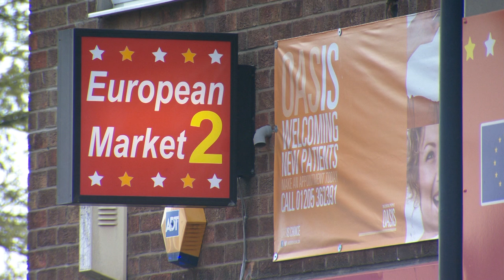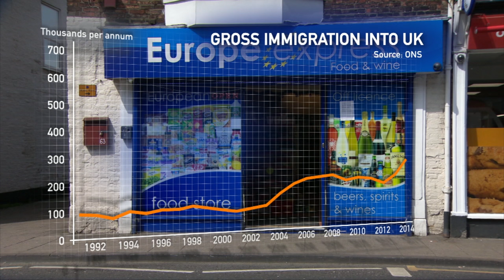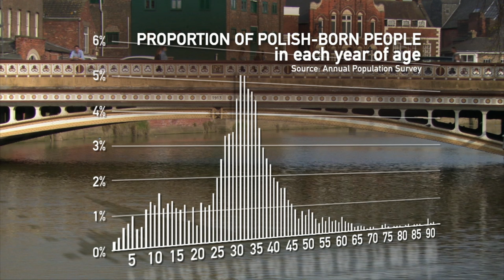'We need our borders back': The view from Boston, Lincolnshire - BBC Newsnight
Chris Cook reports from Boston in Lincolnshire, which has one of the highest levels of EU immigration in the country. How has the town changed? And how to they feel about the upcoming EU referendum?